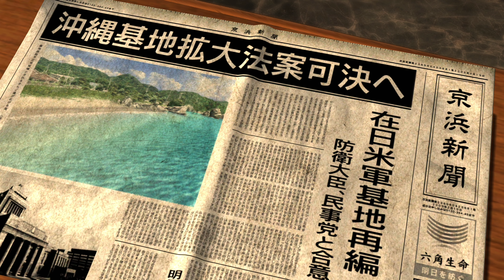Yakuza 3 Remastered - Walkthrough - Part 7 (Xbox Series X)